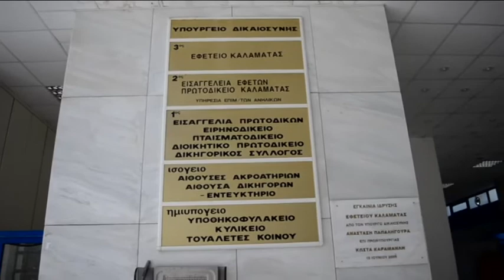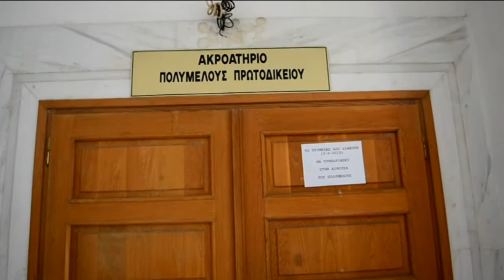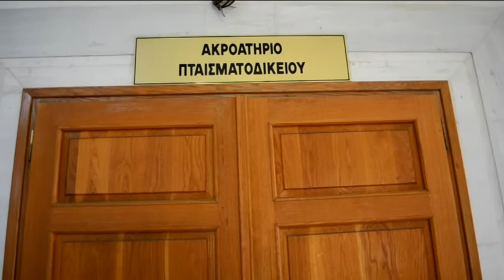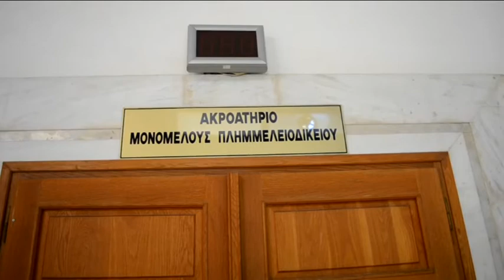KINHTOPOIHSEIS DIKHGORON DIKASTIKON YPALLHLON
Σε αποχή διαρκείας προχωρούν οι δικηγόροι της Καλαμάτας διαμαρτυρόμενοι για το νέο ασφαλιστικό . Παράλληλα σε 2ωρες αποχές απο τα καθήκοντά τους προχωρούν απο σήμερα και οι δικαστικοί υπάλληλοι της Μεσσηνίας μετά απο απόφαση της ομοσπονδίας.